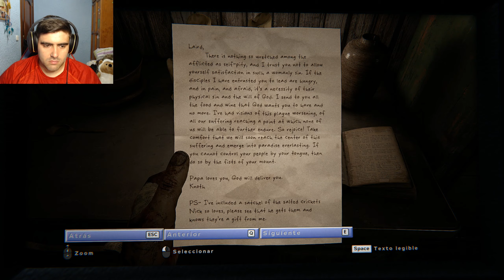OUTLAST 2 #7 | MUCHA TENSIÓN Y EL MONSTRUO DEL COLEGIO Gameplay español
*ANTES DE NADA PEDIR DISCULPA POR LOS CORTES DE MICRO QUE NO SE A QUE SE DEBIERON... LOS SIGUIENTES CAPÍTULOS ESTA FIXEADOS*

Bueno bueno bueno! espero que os guste esta nueva serie que empiezo, yo el juego lo jugué en cuanto salio en el 2017 en Abril pero no me acuerdo prácticamente de nada, es por ello que quiero rejugarlo y tenerlo subido en el canal con el nuevo set up! Espero que lo disfrutéis tanto como yo porque para mi aunque no me guste como el 1 y el DLC me parece un juego perfecto que pega con la temática del canal!